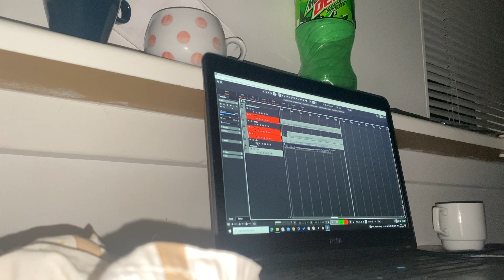theme of bombay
Tune - Rahman
Sound - Dell laptop speakers
Mic - iphone 11